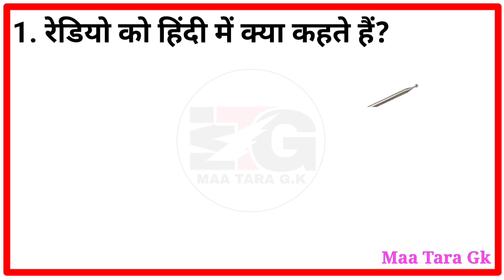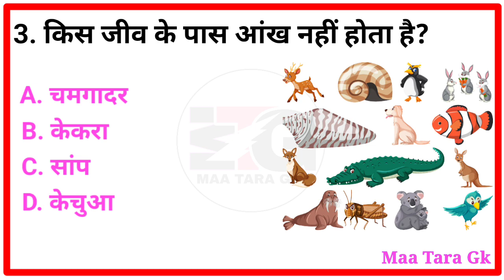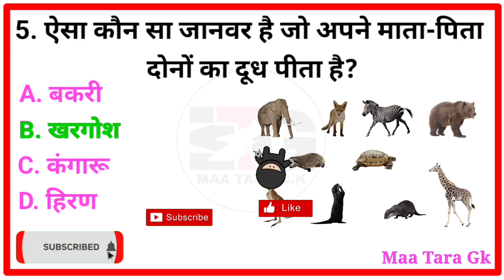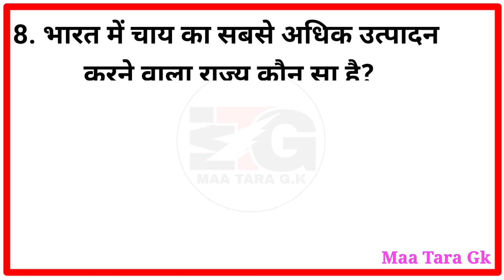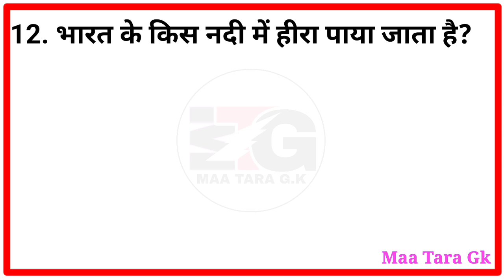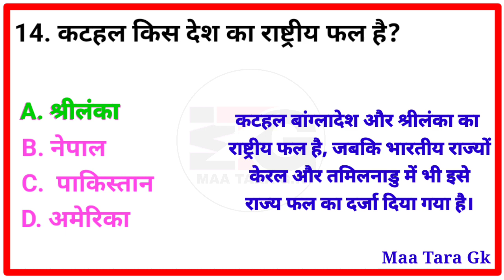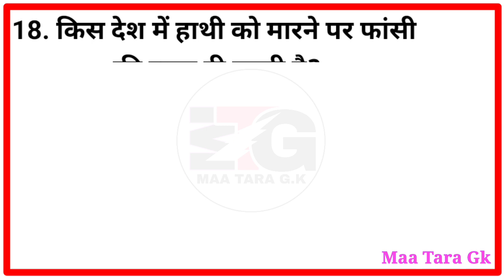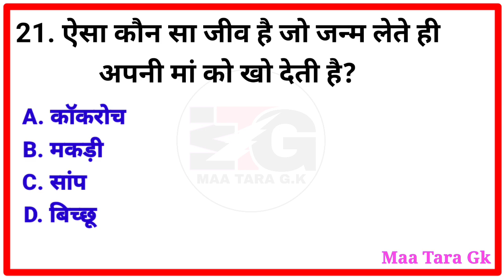Gk Questions And Answers || Gk Quiz || Gk ke sawal || General Knowledge || Gk Questions In Hindi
your queries 👇👇👇👇
1. रेडियो को हिंदी में क्या कहते हैं?
2. भारत के किस राज्य में एक भी रेलवे लाइन नहीं है?
3. किस जीव के पास आंख नहीं होता है?
4. अशोक चक्र में कितनी तिलियां होती हैं?
5. ऐसा कौन सा जानवर है जो अपने माता-पिता दोनों का दूध पीता है?
6. हवाई जहाज के टायर में कौन सी गैस भरी जाती है?
7. चांद पर जाने वाला सबसे पहला जानवर कौन सा है?
8. भारत में चाय का सबसे अधिक उत्पादन करने वाला राज्य कौन सा है?
9. भारत में सबसे अधिक किस फल को खाया जाता है?
10. भारत में सबसे कम जनसंख्या वाला राज्य कौन सा है?
11. झूठ का पता लगाने वाला यंत्र का क्या नाम है?
12. भारत के किस नदी में हीरा पाया जाता है?
13. भारत लगभग कितने वर्षों तक अंग्रेजों का गुलाम था ?
14. कटहल किस देश का राष्ट्रीय फल है?
15. पृथ्वी पर उगाई जाने वाली पहली सब्जी कौन सी है?
16. माचिस का आविष्कार किस देश में हुआ था?
17. किस फल का बीज बिच्छू के जहर को तुरंत उतार देता है?
18. किस देश में हाथी को मारने पर फांसी की सजा दी जाती है?
19. समुंद्र का राजा किस जीव को माना जाता है?
20. ऐसा कौन सा जानवर है जो बोल नहीं सकता है?

gk
general knowledge

quiz test
br gk study
important gk
quiz test
competitive quiz
quiz questions
general knowledge questions
gk quiz
india gk
hindi gk
samanya gyan
gk questions
india gk in hindi
2021 gk questions and answers
lucent gk
lucent gk
lucent geography

. geography gk question geography
geography gk
lucent mcq
.gk
▼. gk questions and answers
. gk question
general knowledge
br gk study
. gk questions
gk
question
general knowledge questions and answers
samanya gyan
▼. gk ke sawal
knowledge
 question answer
general knowledge questions
. gk knowledge
जनरल नॉलेज
. gk quiz
g.k
gk
gk question
gk afroz
▼. gk questions
. gktoday
▼.gk tricks
▼. gk study adda
▼. gk video
▼. gk live
. question
सामान्य ज्ञान
general knowledge ke question
. gk knowledge
gk dijiye

brgkstudy .gk
gk question
. gk questions and answers in hindi
▼. gk police
gk ias
▼. gk ips
▼. student motivation

जीके 2022

gk ke questions answers
upsc exams in hindi
interesting fact
FutureTakGk